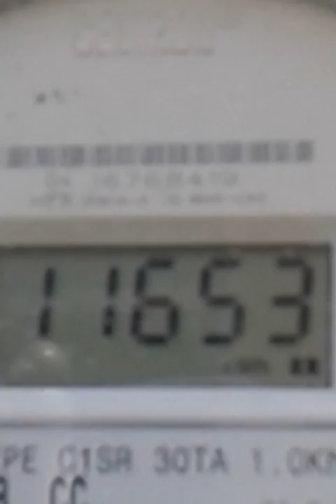Look what members of satanic cuults are in charge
Members of satanic cults are totally in charge of the electric bill,through a program in their cell phones,they altered my electric meter ,the electric company know about this fraud,but they don't  an